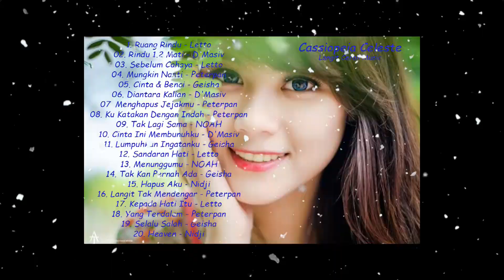20 LAGU POP INDONESIA POPULER TERBAIK 2000AN - HITS TERBAIK SEPANJANG MASA - LETTO , NOAH , D'MASIV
01. Mungkin Nanti - Peterpan
02. Separuh Aku  - NOAH
03. Rindu 1.2 Mati - D'MASIV
04. Sebelum Cahaya - Letto
05. Sandaran Hati - Letto
06. Menghapus Jejakmu - Peterpan
07. Pergilah Kasih - D'MASIV
08. Ruang Rindu - Letto
09. Semua Tentang Kita - NOAH
10. Cinta & Benci - Geisha
11. Bintang Di Surga - NOAH
2. Cinta Ini Membunuhku - D'MASIV
13. Bintang Di Surga - Peterpan
14. Jika Cinta Dia - Geisha
15. Cobalah Mengerti - NOAH + Geisha
16. Lumpuhkan Ingatanku - Geisha
17. Kisah Cintaku - Peterpan
18. Sudahi Perih ini - D'MASIV
19. Merindukanmu - D'MASIV
20. Tak Seimbang - Geisha